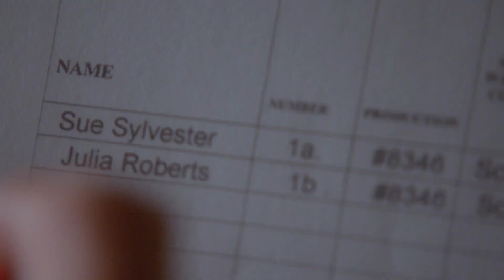All Out of Love (From "Glee: Season Six") (Full Performance)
Watch Glee on Disney+ and Stream on Hulu.

About Glee:

The series centers on a high school show choir, also known as a glee club, in the fictional William McKinley High School in Lima, Ohio. Will Schuester takes over the glee club after the former teacher Sandy Ryerson is fired for inappropriate contact with a student. With a rag-tag group of misfit teenagers, Will attempts to restore the glee club to its former glory while tending to his developing feelings for his co-worker, guidance counselor Emma Pillsbury, as well as defending the glee club's existence from the conniving cheerleading coach Sue Sylvester. A major focus of the series is the students in the glee club: their relationships as couples, their love of singing and desire for popularity coming into conflict due to their membership in the low-status club, and the many vicissitudes of life in high school and as a teenager.